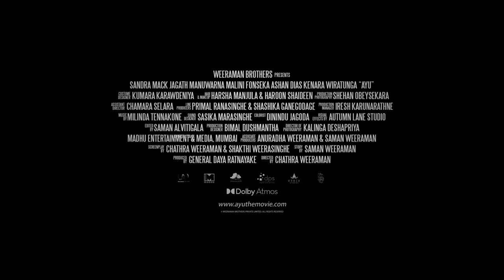Trailer of Movie "AYU"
This is the trailer for the movie "Ayu" by Chathra Weeraman second feature film who is an upcoming film Director in Sri Lanka. The Producer is Retired General & Ex. Army Commander Daya Rathnayake.
The script Based on a true story and it's makes a feel like Real Sri Lankan identity on its whole component. Malini Fonseka well known as the Sri Lankan queen of Cinema plays her role after a long time and debut performer Sandra Mack, Veteran actor Jagath Manuwarna, and Ashan Dias are also in action with their inborn talent of them.